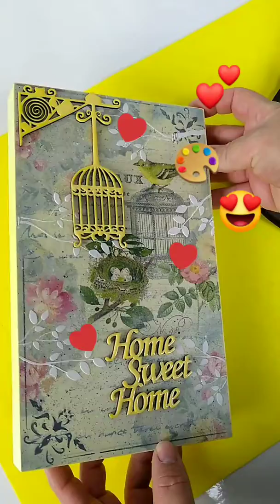Textura com Pasta Para Modelagem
Versáteis, as texturas são largamente utilizadas nas técnicas decorativas.
Com diversas possibilidades de aplicação, elas podem estar presente em qualquer ambientes.
Produzem efeitos únicos e requintados !
Uma opção que pode ser muito bem aproveitada!

O que tal explorar as técnicas de textura? Bora fazer arte!